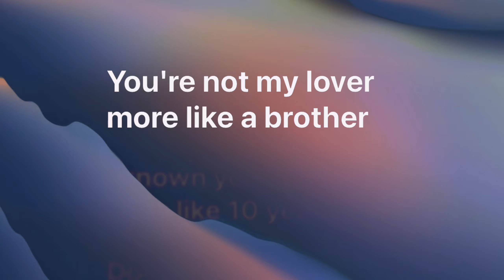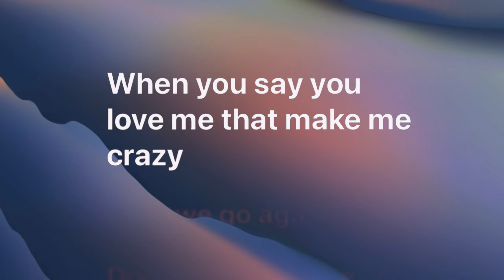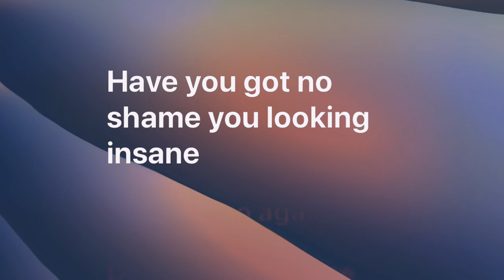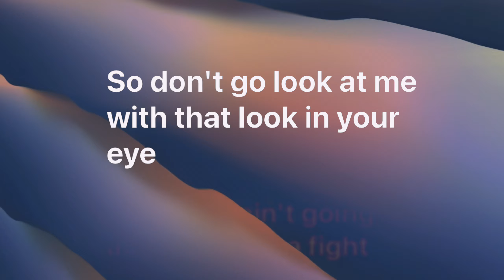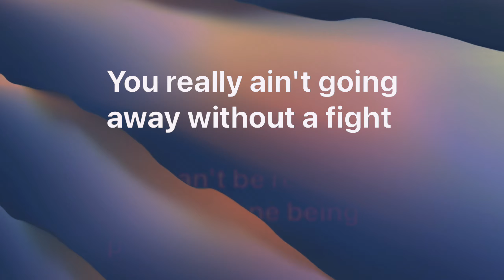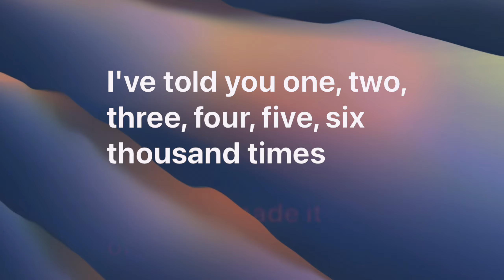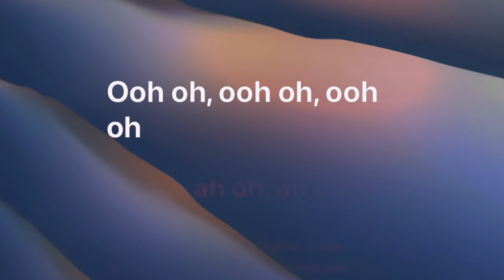Marshmello & Anne-Marie - FRIENDS (Lyrics Video)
Friends – Marshmello ft. Anne-Marie. "Friends". You say you love me, I say you crazy. We're nothing more than friends. You're not my lover, more like a brother. I know you since we were like ten. Don't mess it up, talking that shit. Only gonna push me away, that's it. When you say you love me, that make me crazy.

Marshmello & Anne-Marie Lyrics.

[Intro: Anne-Marie]
Oo-oo-oo-oo-oo
Oo-oo-oo-oo-oo

You say you love me, I say you're crazy
I know you since we were like ten, yeah

[Pre-Chorus: Anne-Marie]
Don't mess it up, talking that sh_t
I've told you 1, 2, 3, 4, 5, 6 thousand times

[Chorus: Anne-Marie]
F-R-I-E-N-D-S
F-R-I-E-N-D-S
F-R-I-E-N-D-S

It's 2 in the morning, the rain is pouring

[Chorus: Anne-Marie]
F-R-I-E-N-D-S
F-R-I-E-N-D-S
F-R-I-E-N-D-S

[Post-Chorus: Anne-Marie]
F-R-I-E-N-D-S
That's how you f_cking spell "friends"
F-R-I-E-N-D-S
Get that sh_t inside your head

[Bridge: Anne-Marie]
F-R-I-E-N-D-S

[Chorus: Anne-Marie]
F-R-I-E-N-D-S (I said F-R-I-E-N-D-S)
F-R-I-E-N-D-S
F-R-I-E-N-D-S